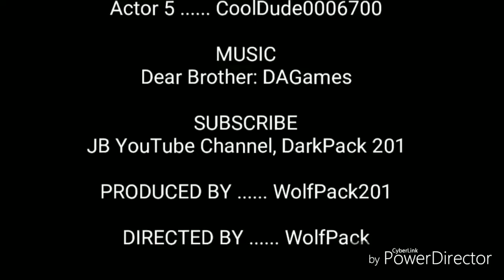WolfPack201 vs DarkPack Season 2 episode 2 The Vision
This is made for kids Guys Wolfpack is not a very good Singer. So please don't be rude about it. She worked on this video over like a month. Please be nice about it

Guys WolfPack can take requests from you guys and see can do them and put them on this channel. For Geometry Dash.

Please leave a like and nice comments and subscribe to our YouTube channel and show your friends and family and subscribe to Sladerrome12 1 YouTube channel including Jcnrose YouTube channel as well.

WolfPack201 Snapchat - Add me on Snapchat! Username: sjernigan5